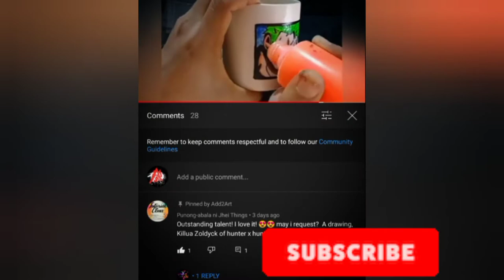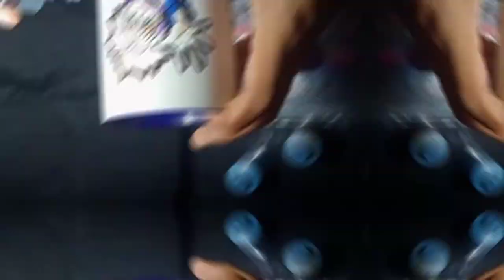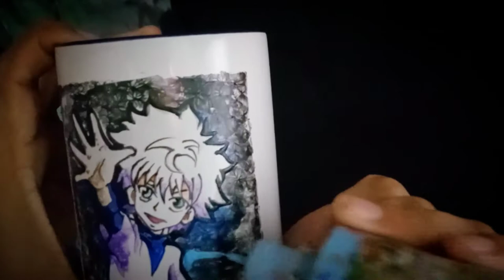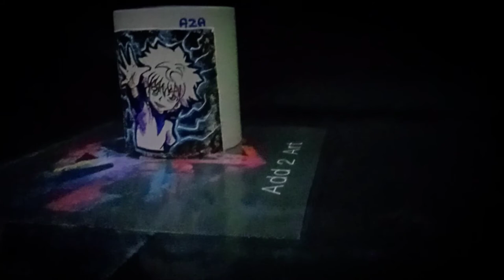Hunter x Hunter| drawing Killua on mug | Step by step | how i used tulip slick| Killua Zoldyck #10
Today | show my Art process - how to Draw/Lettering design on mug!